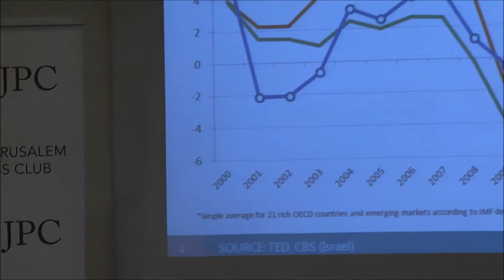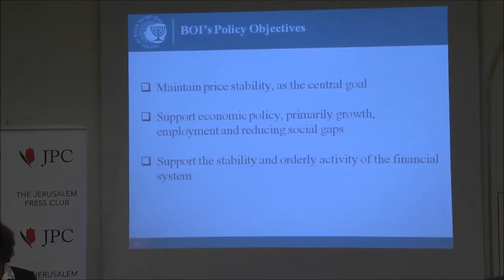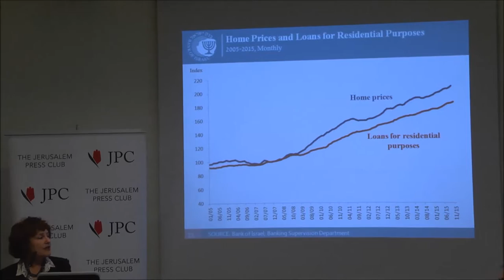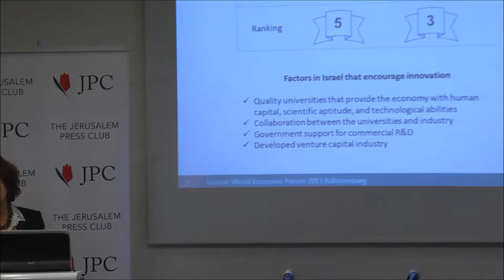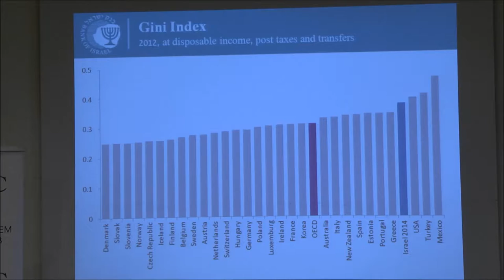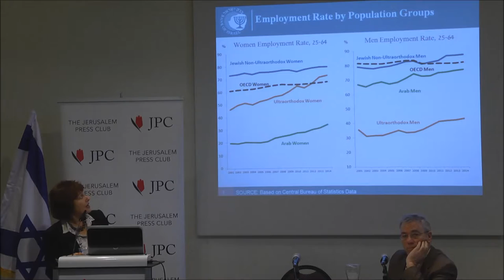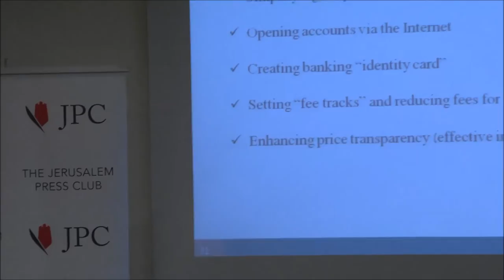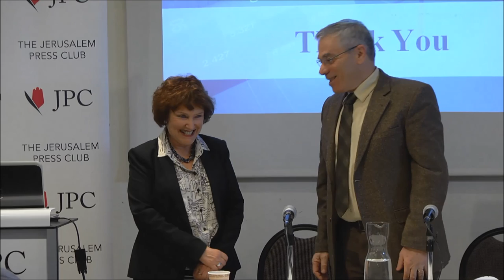Dr. Karnit Flug "The Israeli Economy: Current Trends and Policies"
Dr. Karnit Flug, the Governer of the Bank of Israel spoke at JPC about "The Israeli Economy: Trends and Policies". This is the second time Dr. Flug appears at JPC, much to the delight of the financial and general media. Dr. Flug said that in many parameters, like innovation and stability, the Israeli excells compared to other countries. One major challenge is cost of housing, which the Bank, together with the Israeli Government, is working to lower down, in part by opening the banking and mortgages to competition. Another challenge is participation in the workforce, but even there, Dr. Flug pointed to the sharp increase in Haredi (Ultra-Orthodox) women going to wark, a ration which is now getting close to the ratio of working women in general.